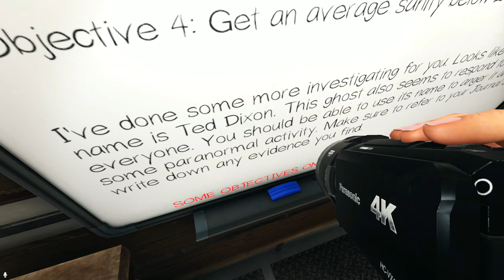The Ghost of Ted Beneke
Waltuh... why are you reading the description Waltuh...